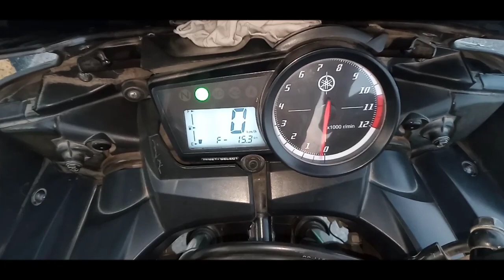Double disc wali R15 V2 only one in Kanpur city || Modified R15 V2